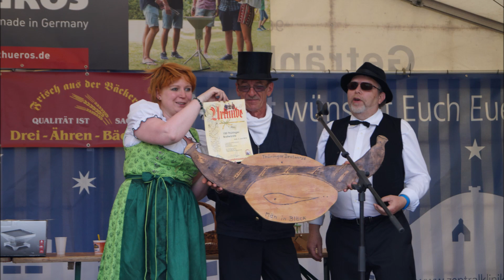Vivat Thüringer Bratwurstkönig! - Bratwurst Song & Fotos in memoriam "Män in Bläck" (2012-2022)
Wir grüßen alle Freunde der Original Thüringer Bratwurst und wünschen allen zukünftigen Thüringer Bratwurstkönigen eine glückliche Regentschaft!

Der Bratwurst Song "O Kohle glühe" ist eine Parodie auf den Klassiker "O sole mio".
Idee und Text: Renaldo Tolksdörfer
Arrangement und Gesang: Burkhardt Kups
Bild und Ton: Robin Tolksdörfer
Video hergestellt in Suhl 2024